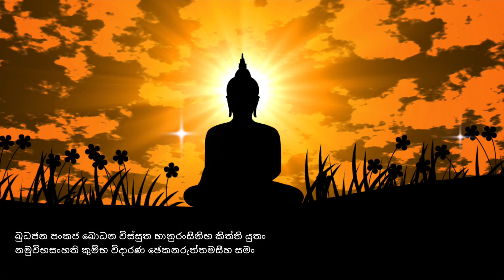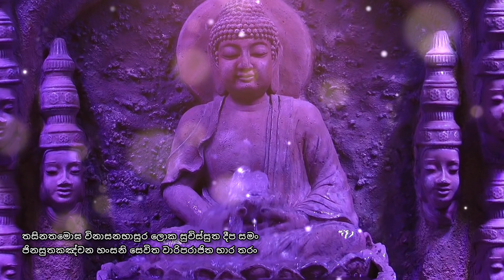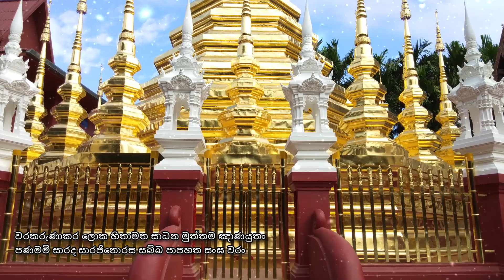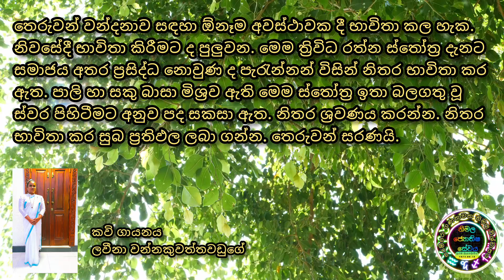ත්‍රිවිධ රත්න ස්තෝත්‍ර. Buddha stotra. kavi bana shanthikarma Buddhism pirith manthra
තෙරුවන් වන්දනාව සඳහා ඕනෑම අවස්ථාවක දී භාවිතා කල හැක. නිවසේදී භාවිතා කිරීමට ද පුලුවන. මෙම ත්‍රිවිධ රත්න ස්තෝත්‍ර දැනට සමාජය අතර ප්‍රසිද්ධ නොවුණ ද පැරැන්නන් විසින් නිතර භාවිතා කර ඇත. පාලි හා සකු බාසා මිශ්‍රව ඇති මෙම ස්තෝත්‍ර ඉතා බලගතු වූ ස්වර පිහිටීමට අනුව පද සකසා ඇත. නිතර ශ්‍රවණය කරන්න. නිතර භාවිතා කර සුබ ප්‍රතිඵල ලබා ගන්න. තෙරුවන් සරණයි.

කවි ගායනය
ලවීනා වන්නකුවත්තවඩුගේ
පුහුණු පෙර පාසල් ගුරු NPDF,Dip
පාරම්පරික ජ්‍යොතිශ්ශාස්ත්‍රාචාරිනී
ගුප්ත විද්‍යාචාරිනී
වාස්තුවිද්‍යා උපදේශිකා
චන්දශ්ශාස්ත්‍රවේදී

stotra. kavi bana. budu bana. shanthikarma. thovil. gurukam. Buddha. Buddhist. monk. kavacha. kavacham. theruwan. thruvan. namaskara gatha. gata. wandana. buddha wandana. theruwan teruvan wandanawa.